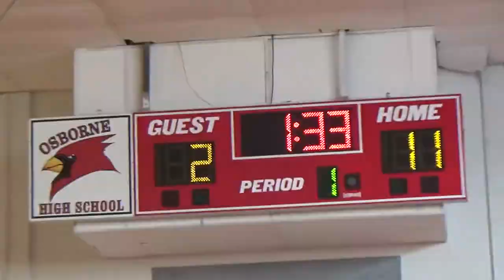TRUE ELITE VS CRAWFORD SUPERSONICS YBOA STATE PLAYOFFS GAME 2